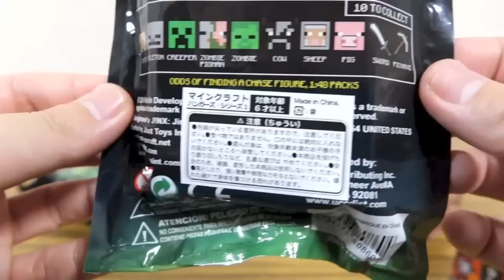トイザらスでマイクラ玩具を購入！ハンガーズシリーズ1全10種 & ミニフィギュアミステリパック全12種 6個を一気に開封レビュー！マインクラフト